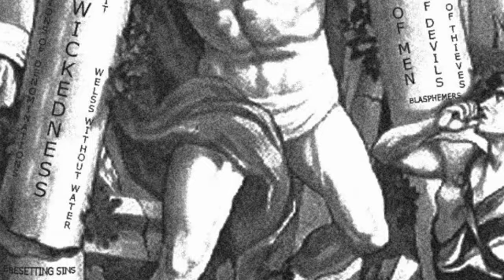CASTING OUT DEVILS IN JESUS' NAME FOR THE LOVE OF MONEY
This video is about CASTING OUT DEVILS IN JESUS' NAME FOR THE LOVE OF MONEY